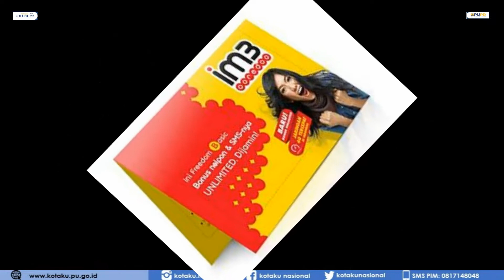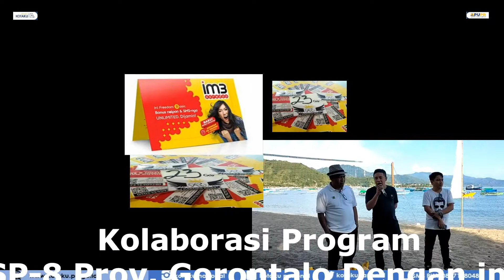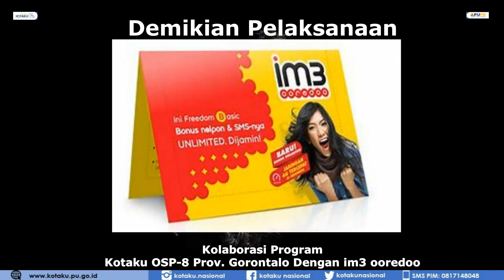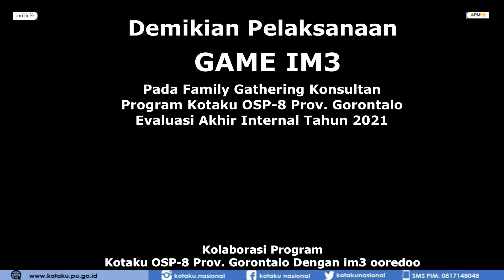Kolaborasi Antara Program Kotaku OSP 8 Prov Gorontalo Dengan Im3 ooredoo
Pelaksanaan game  im3 ooredoo Kolaborasi Antara Program Kotaku OSP-8 Prov. Gorontalo Dengan Im3. Pada Evaluasi Akhir Tahun & Family Gathering Konsultan Pendamping Program Kotaku  OSP-8 Prov. Gorontalo. Dilaksanakan di Pantai Dulanga Desa Wisata Religi Bubohu
18 Desember 2021